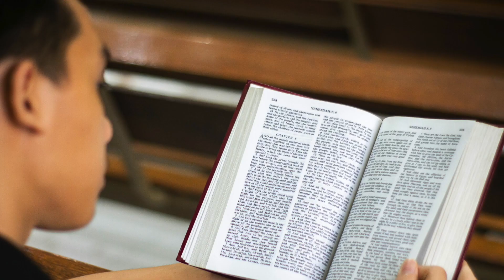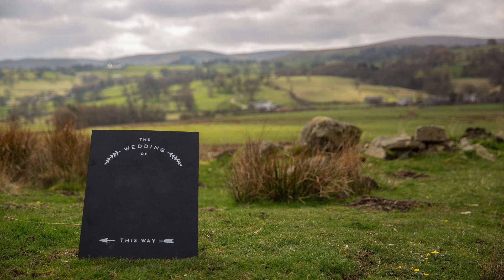"LET THEM GO and Trust God Morning Motivation & Devotional Prayer To Start Your Day Blessed Today"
Embark on a soul-nourishing journey with our latest video, "LET THEM GO and Trust God." As the sun graces the horizon, let's explore the transformative power of releasing burdens and placing trust in God's divine plan.

🌈 Release Negativity, Embrace Positivity:
In this heartfelt session, we delve into the art of letting go—shedding yesterday's burdens, grudges, and worries. Discover the freedom that comes with releasing negativity, allowing space for positivity to flourish and paint the canvas of your day with hope.

🔥 Trust God's Plan for Your Life:
Trusting God is a profound act of surrender. Join us in understanding the beauty of letting go and entrusting your path to the Almighty. Proverbs 3:5-6 guides our journey, emphasizing the importance of trust and submission to God's divine plan.

🌄 Morning Motivation for a Purposeful Day:
As you embrace a new day, let our motivational insights inspire and empower you. Explore the steps to let go of the past, make room for positive change, and set intentions for a purposeful and blessed day ahead.

🙏 Devotional Prayer for Guidance:
Together, let's bow our heads in a moment of prayer. Seek guidance, strength, and blessings for the day ahead. This devotional prayer is a source of solace, helping you connect with the divine and infuse your morning with a sense of peace and purpose.

🤝 Engage and Share Your Journey:
Engage with us! What are you letting go of today, and how are you trusting God's plan? Your stories and insights create a supportive space for everyone in our community.

Let this video be your companion on the journey to letting go, trusting God, and starting each day blessed and inspired.